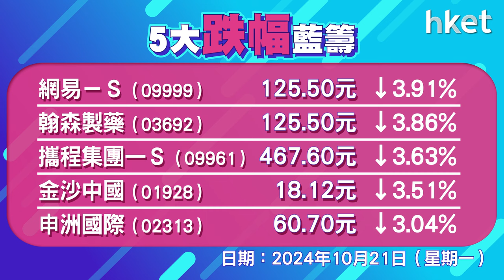恒指收報20478點，跌325點， 成交1955.6億元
港股回吐，大市跌逾300點。恒生指數低開73點，其後走勢反覆向下，港股回吐，恒生指數跌325點，收報20478點，成交縮窄至1955.6億元。部分藍籌內房股逆市升，中海外 （00688） 升逾2%，潤地 （01109） 升0.8%。科網股下跌，ATM分別跌逾2%。網易 （09999） 跌近4%，快手 （01024） 跌逾3%。